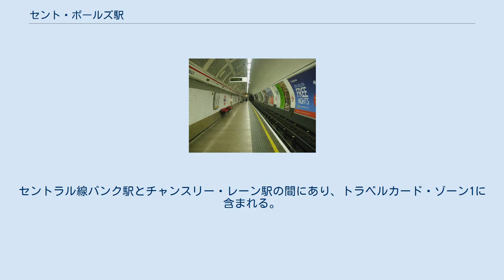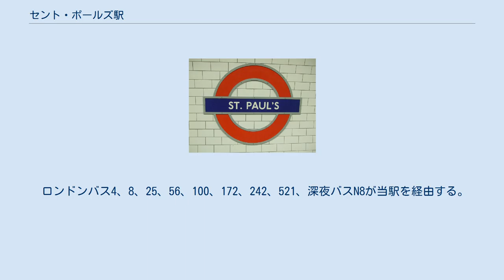セント・ポールズ駅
セント・ポールズ駅（セント・ポールズえき、英語: St. Paul's station）金融街シティ・オブ・ロンドンに位置し、セント・ポール大聖堂にちなんで駅名がつけられたロンドン地下鉄の駅である。
セントラル線バンク駅とチャンスリー・レーン駅の間にあり、トラベルカード・ゾーン1に含まれる。
 1990年開業のシティ・テムズリンク駅駅は開業時「セント・ポールズ・テムズリンク駅」だったが、当駅から距離が離れており、非常時の対応に問題があったことから開業翌年に改名されている。
 セント・ポールズ駅はセントラル・ロンドン鉄道(CLR)により、駅近くのセント・マーティンズ・ル・グランドにあった郵政省本局にちなんだ駅名の「ポスト・オフィス駅」として1900年7月30日に開業した。
開業時、サウス・イースタン鉄道（英語：South Eastern Railway、SER）にセント・ポールズ駅（後にブラックフライアーズに改名)が存在したため、別駅名にしたと言われている。 1908年版ロンドン地下鉄路線図には青で示されるセントラル・ロンドン鉄道の路線に「ポスト・オフィス」(Post Office)の駅名が 記されている。 開業時、駅入口はニューゲート・ストリートの北側、キング・エドワード・ストリートとの交差点の西側に設けられたが、1930年代に近代化工事に伴う改札階の改造とエスカレーターの設置が行われ際に東側に移転している。交差点の中央にある換気口は開業時のエレベーターの跡である。1937年にサウス・イースタン鉄道の駅がブラックフライアーズに改名された際、当駅はポスト・オフィスからセント・ポールズに改名されている。 セントラル・ロンドン鉄道は用地買収の費用を最小限にするため、道路の下にトンネルを敷設する方法を採っていたが、当駅付近の建設工事が行なわれた19世紀末、ニューゲート・ストリートには中世の面影が残る狭い街路が残っていたためトンネルを左右平行に敷設することが出来ず、西行のトンネルの下に東行のトンネルが構築されている。上下のホームの連絡にはエレベーターが用いられ、階段が併設された。 第二次世界大戦中にはロンドンと南西イングランドの電力管制室がエレベーター跡の穴に設置されていた。 西行ホームに停車するセントラル線の1992形電車 駅出入り口はニューゲート・ストリート、チープサイド、セント・マーティンズ・ル・グランドの交差点付近にある。セント・ポール大聖堂がすぐ南にあるが、大聖堂の入り口は西側にあるため、当駅出口から徒歩数分を要する。 当駅はロンドン証券取引所とワン・ニュー・チェンジ（大規模オフィスビル）の最寄であり、オールド・ベイリー、ロンドン博物館、セント・メアリー・ル・ボウなども徒歩圏にある。
 ロンドンバス4、8、25、56、100、172、242、521、深夜バスN8が当駅を経由する。